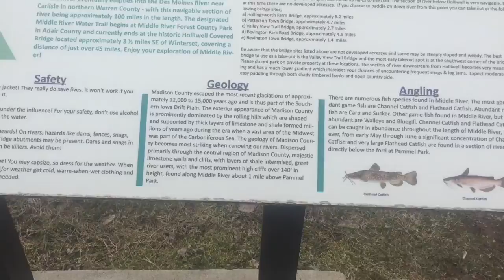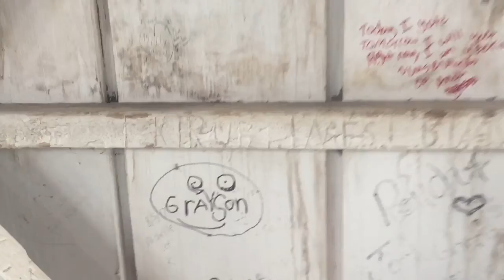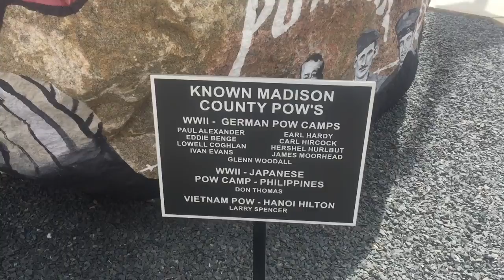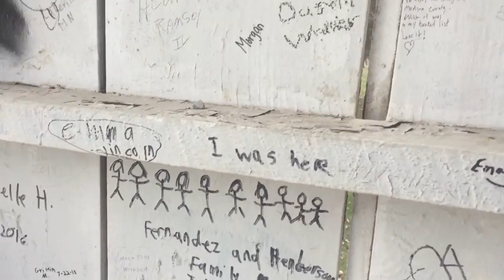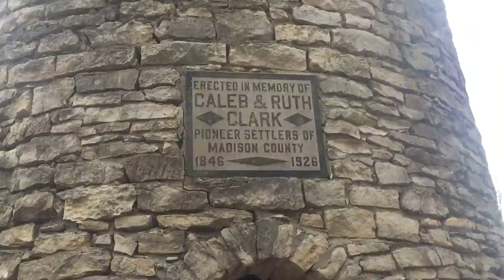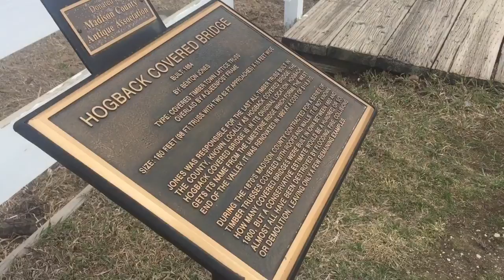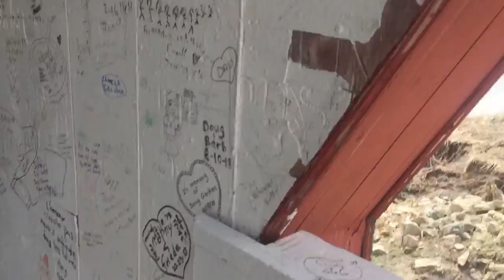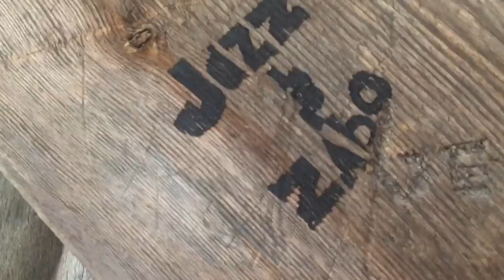Covered Bridge Family Trip Vlog